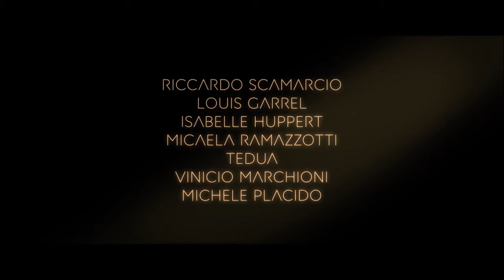La Sombra De Caravaggio (2023) Tráiler Oficial Español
15 de diciembre de 2023 en cines
Acusado de asesinato, Caravaggio huye de Roma y se refugia en Nápoles, en la Italia de 1609. Apoyado por la poderosa familia Colonna, el artista intenta obtener el perdón de la Iglesia para regresar a Roma. El Papa decidió que un inquisidor investigara al pintor, cuyo arte se consideraba subversivo y contrario a la moral de la Iglesia. A pesar de ello, el Papa Pablo V sopesa si concederle el perdón por haber asesinado al proxeneta y mercenario Ranuccio Tomassoni..